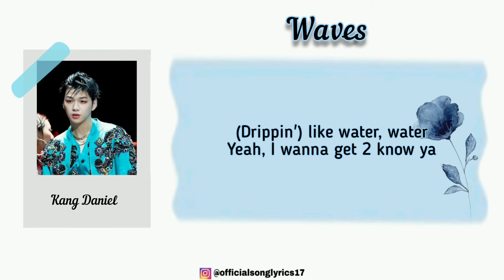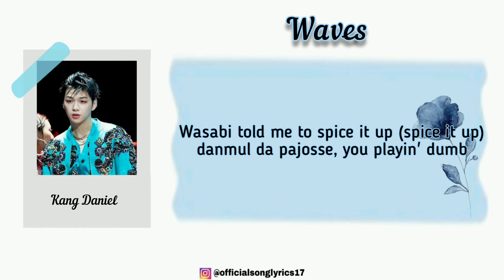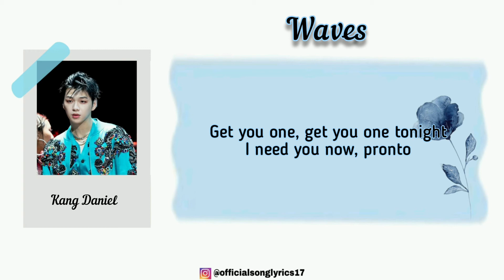KANG DANIEL feat. SIMON DOMINIC & JAMIE - WAVES (Super Easy Romanized Lyrics)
*Official Audio & MV by Kang Daniel feta. Simon Dominic & Jamie / KONNECT Entertainment